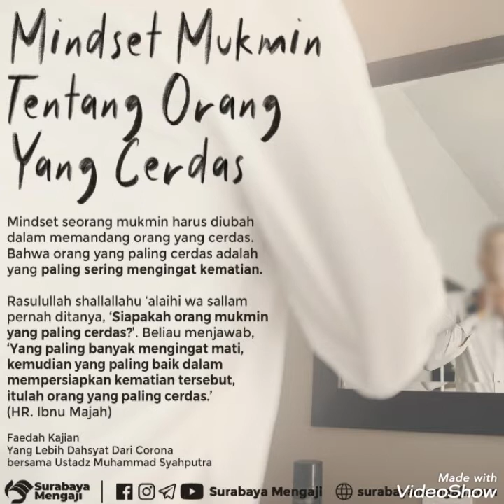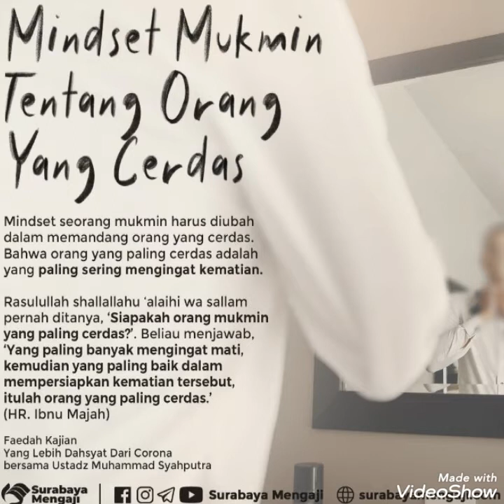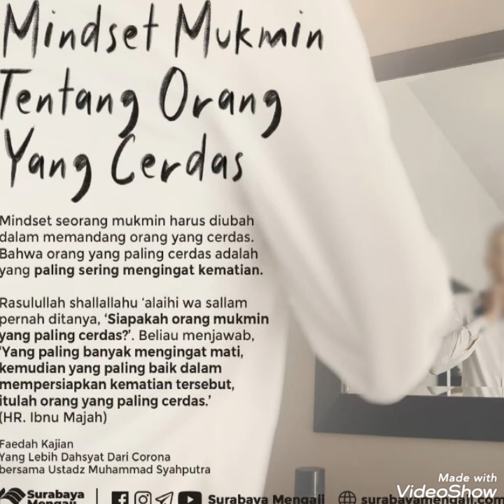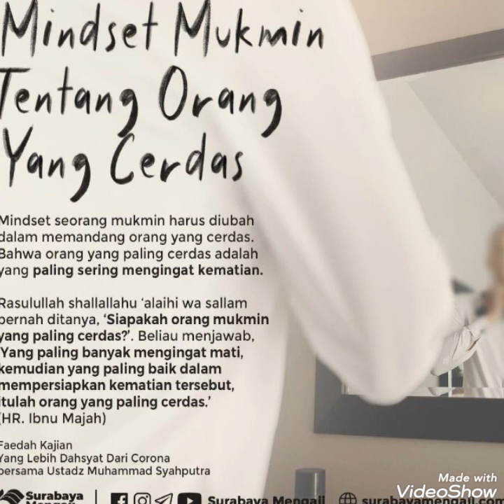💽AUDIO AL GHUROBA ▶MINDSET MUKMIN TENTANG ORANG CERDAS/ *👤 Ustadz Muhammad Syahputra, Lc حفظه الله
💽AUDIO AL GHUROBA
▶ *YANG LEBIH DAHSYAT DARI CORONA*
👤 Ustadz Muhammad Syahputra, Lc حفظه الله
✏ Faedah Kajian
Mindset seorang mukmin harus diubah dalam memandang orang yang cerdas. Bahwa orang yang paling cerdas adalah yang paling sering mengingat kematian.
Rasulullah shallallahu ‘alaihi wa sallam pernah ditanya, ‘Siapakah orang mukmin yang paling cerdas?’. Beliau menjawab, ‘Yang paling banyak mengingat mati, kemudian yang paling baik dalam mempersiapkan kematian tersebut, itulah orang yang paling cerdas.’ (HR. Ibnu Majah)
Sedikit Faedah Kajian 'Yang Lebih Dahsyat Dari Corona'
bersama Ustadz Muhammad Syahputra
Untuk lebih lengkapnya bisa simak audio kajian yang telah kami bagikan
✏️ Surabaya Mengaji
🎙 *Audio Kajian*
👤 Ustadz Muhammad Syahputra, Lc
📍 Masjid Jami' Makkah
📼 ​​​​​Surabaya Mengaji
Mp3 kajian & Ebook Salaf
Banyak orang yang kurang ilmunya tapi Allah anugrahkan dia menjadi orang yang banyak memberi manfaat di tengah manusia.#